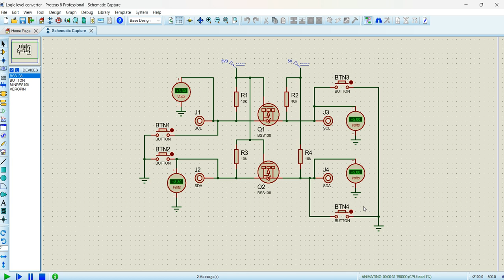Loģisko līmeņu pārveidotājs (3,3 V/5 V)